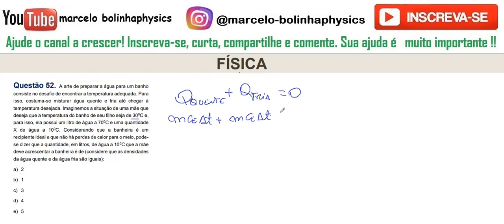FÍSICA–UPF–2021/1–Questão:52 A arte de preparar a água para um banhoconsiste no desafio de encontrar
Questão 52. A arte de preparar a água para um banho
consiste no desafio de encontrar a temperatura adequada. Para
isso, costuma-se misturar água quente e fria até chegar à
temperatura desejada. Imaginemos a situação de uma mãe que
deseja que a temperatura do banho de seu filho seja de 300C e,
para isso, ela possui um litro de água a 700C e uma quantidade
X de água a 100C. Considerando que a banheira é um
recipiente ideal e que não há perdas de calor para o meio, podese dizer que a quantidade, em litros, de água a 100C que a mãe
deve acrescentar a banheira é de (considere que as densidades
da água quente e da água fria são iguais):
a) 2
b) 1
c) 3
d) 4
e) 5